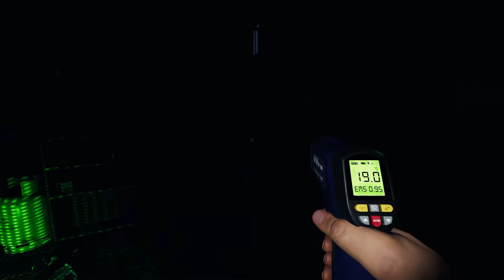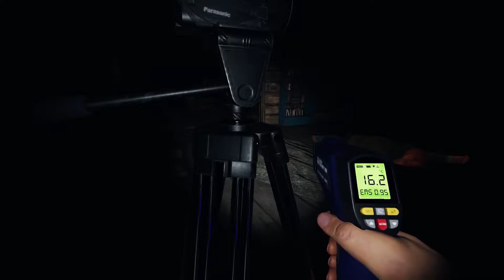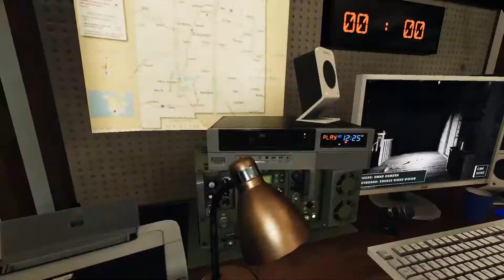Phasmophobia #7 - Adam Bize İstemeden Speedrun Yaptırmış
Tekrardan değişir bir serüven ile karşınızdayız, iyi seyirler dileriz.